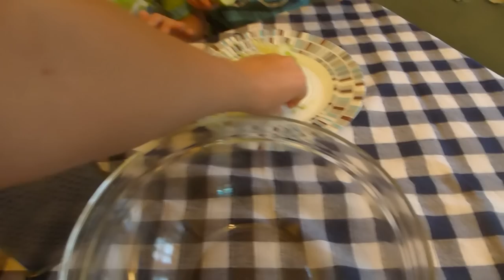VLOG ГДЕ БАНДИТЫ?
Наш дождливый выходной. Близнецы одни дома, Играем в Прятки, Готовим Ужин.
Смотрите наши видео в HD качестве! Мы вас любим! :)